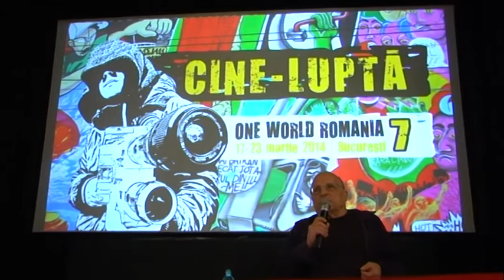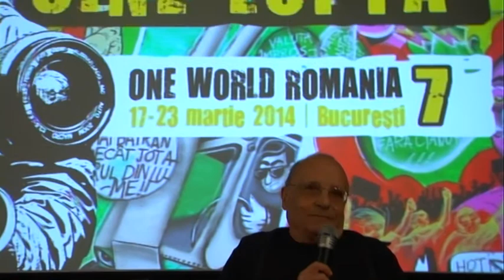Masterclass Marcel Lozinski - Ca sa nu doara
"Actul de a filma nu este niciodata inocent."
Discutie dupa filmul Ca sa nu doara / Zeby nie bolalo
Polonia, 1998.
Am ales sa proiectam acest film in deschiderea masterclass-ului pentru ca el contine o buna parte din strategiile lui Lozinski. Ca sa nu doara va fi punctul de plecare al discutiilor despre responsabilitatea cineastului fata de personajele sale, despre echilibrul delicat intre regie -- ca provocare a realitatii - si dorinta de a nu pricinui suferinta. Daca dai, vei primi -- crede Lozinski. Daca povara confesiunii este impartita intre cel din fata si cel din spatele camerei, durerea va fi ceva mai usor de suportat.